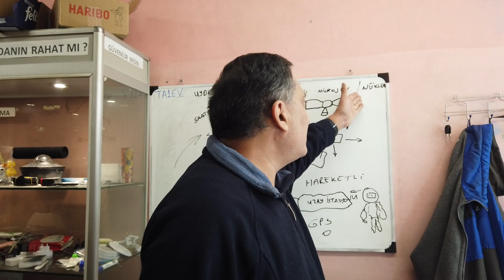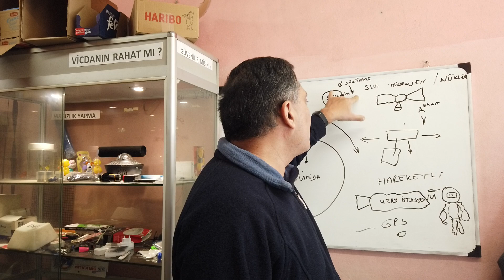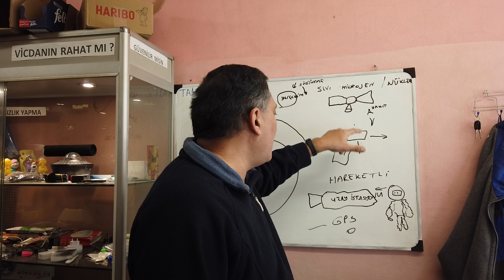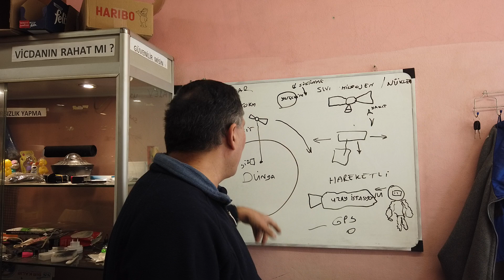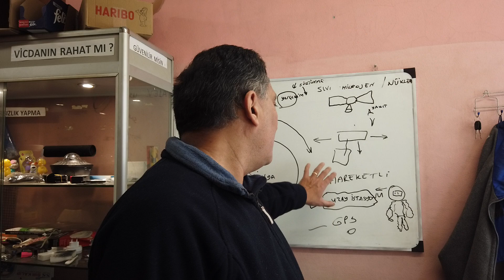sabit yörüngeli uydular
Uydular uzayda yakıt harcarlar. Güneş panelini unutun .Ne kadar ekmek o kadar köfte . Güneş enerjisi kanatları  sadece  Televizyon yayınına faydası olur  , ama onu sabit yörüngesinde sutan bu yakıttır. 14 sene ömrü var denilen şey  SIVI HİDROJEN  . Dünya onu yerçekimiyle aşağıya çekmez mi  çeker 1650km saate  bizimle birlikte dönüyor Türksat Uydusu.   Size hiçbir Telsizcinin anlatmadığı. internette kolay bulamayacağıınız bilgileri  veriyorum.  Frekans spektrumu denen şey varsa buda bizi ilgilendiriyorsa. bu videoyu izledikten sonra , Duyamdım haberim yoktu diyemezssiniz.  :)   izleyiciye saygılarımla. bende hatalar yapıyorum  bazen  ama siz düzeltirsiniz.  Teşekkürler